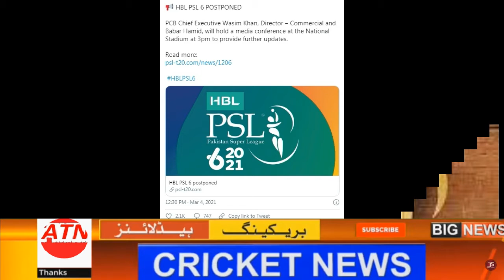HBL PSL 6 Postponedوہی ہوا جس کا ڈر تھا، پی ایس ایل 6 ختم کر دی گئی،وجہ کیا بنی؟